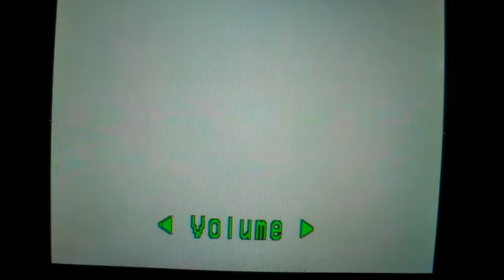the valentin vet